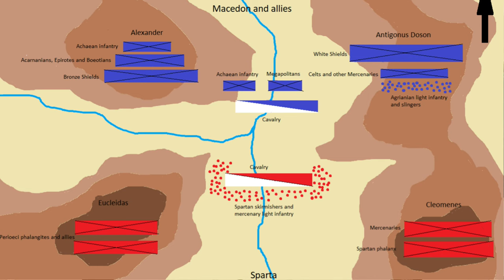DISCOVER the HISTORY and GAMEPLAY of the PELOPONNESIAN GREEKS - RTR Imperium Surrectum v0.6 Preview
This is a snippet from my longer interview with Mausolos from RTR Imperium Surrectum on the history and gameplay of the 29 new Greek Factions! This one is all about the Peloponnesian Greeks.

RTR: Imperium Surrectum v0.6 brings the Hellenic Update. This will include a new map, new factions, new minor factions, greek flavour and influence. Enjoy!

In this version you will find, among many other things:

32 Playable factions, including 11 brand new ones: Baktria, Epeiros, Achaian League, Aitolian League, Athens, Syracuse, Rhodes, Massalia, Kyrene, Boiotian League & the Saka!

00:00 Todays Video
00:25 Elis
3:20 What does Ephebes mean?
6:50 Megalopolis and Argos
10:35 Pyrrhus' Tile Shop
12:05 Messene
17:30 Subscribe, Like and Comment!

Improved Visuals
ROME REMASTERED brings the classic Rome visuals up to date, with 4K optimization**, ultra-widescreen and native UHD resolution** support. This visual upgrade extends across a multitude of features, including re-modelled buildings and objects, and environmental effects like dust clouds and heat haze. The refreshed campaign maps also boast new high-resolution models.